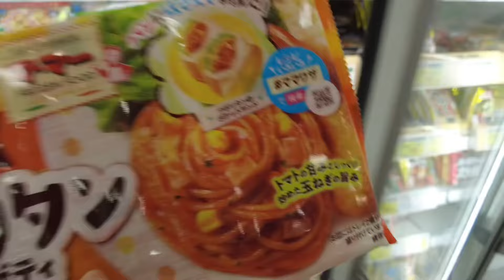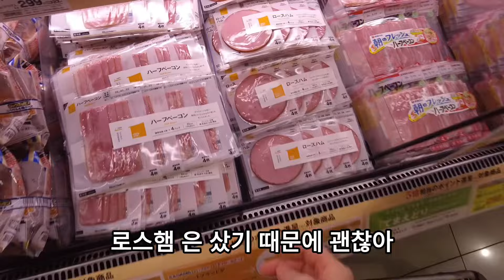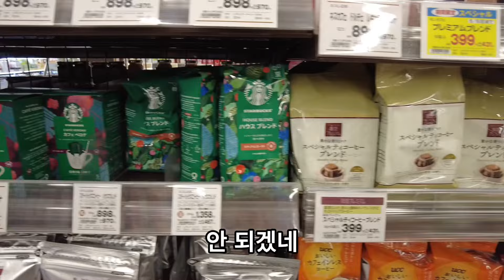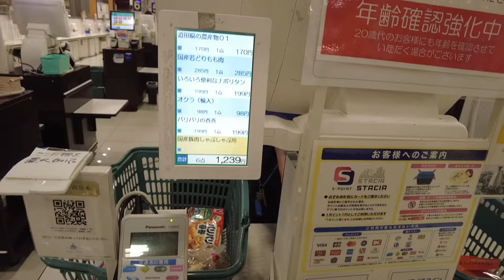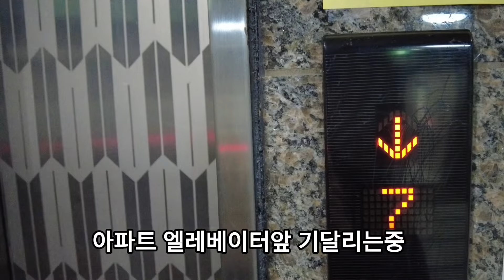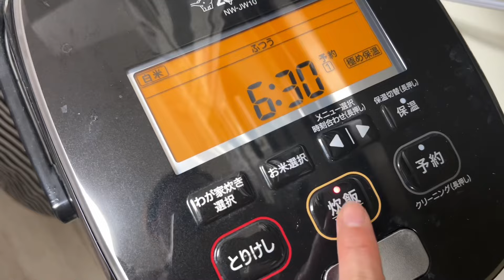말조심해! 나도 도시락 쌀수있다고 열받은 한국엄마의 "사랑가득한 도시락 이야기 "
안녕하세요!  오사카아줌마 카롱입니다.
얼마전에 너무 열 받는 일이있어서요
아들이 다니는 학교, 옆반친구의 막말의 인해 도시락을 싸게 된 이유에 대해서 영상 찍어봤어요!
끝까지 봐주시고
감사합니다.